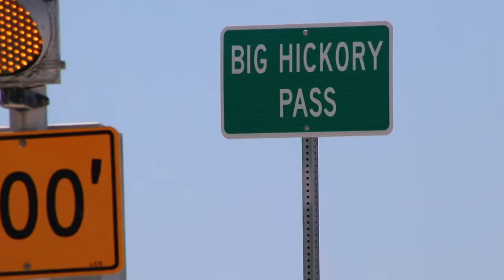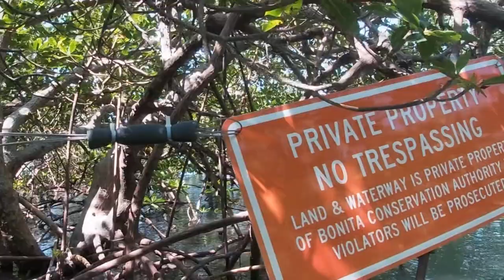Who Owns the Mangroves of Big Hickory Island?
In Bonita Springs, the Mangrove Tunnel of Big Hickory Island has been a destination for kayakers and paddleboarders for years. Now rental companies say the owner of the island is trying to restrict public access to the channel that runs through it.